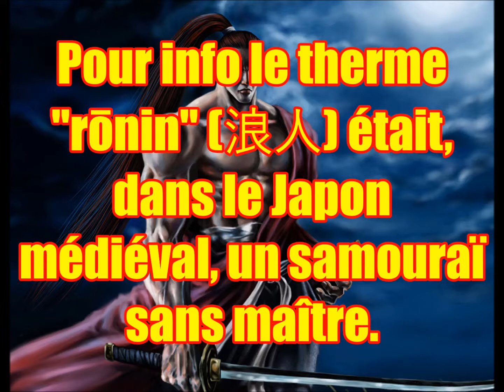PORC EPIQUE 1112, la fois ou j'étais un Ronin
Nouvelle vidéo parodique mettant en scène le personnage Genjuro